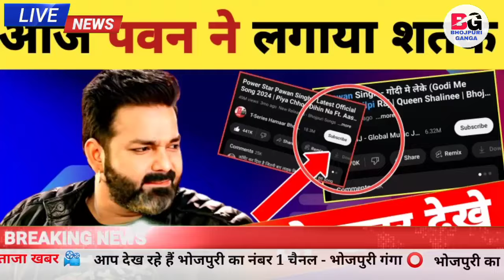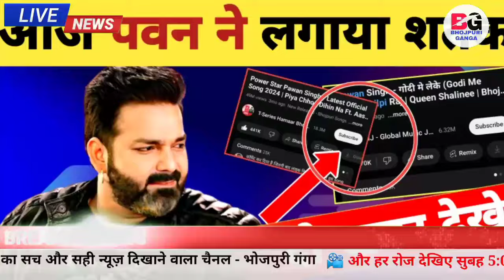पवन सिंह ने लगाया शतक -100 Million Views Cross | Latest Updates | Pawan Singh | New Song